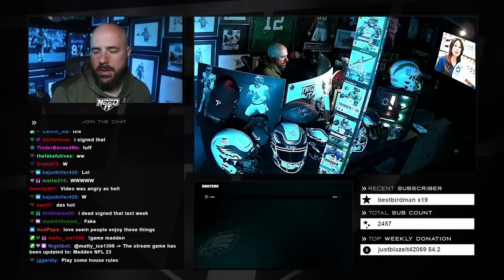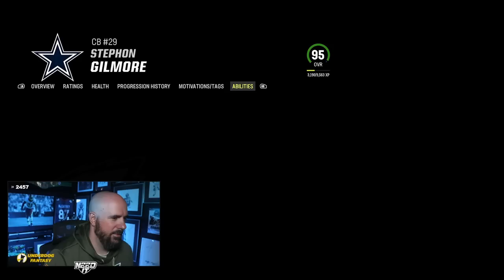I played the Cowboys on Monday night for the Division lead! - $10,000 CFM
The Dallas Cowboys head to Philly on Monday night to face off against the 5-0 Eagles! Jalen Hurts, AJ Brown and the Eagles would take a stronghold of the NFC East

DubDotDUBBY.com